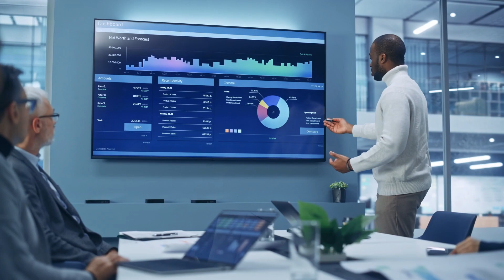Dominic Savio, Wisdom Series - Part 5: Evolution of technology & its impact on the software industry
The Wisdom series: bite-sized videos filled with the knowledge and insights that our leaders at Relevantz have gained from their experience in the software business. In Part 5 of the series, Co-Founder and CEO Dominic Savio, in conversation with Rich Napoli, discusses the evolution of technology & its impact on the software industry.
“These days, it’s not only the software that is enabling companies to do their business, but it is more towards the kind of experience the end consumers are getting.”